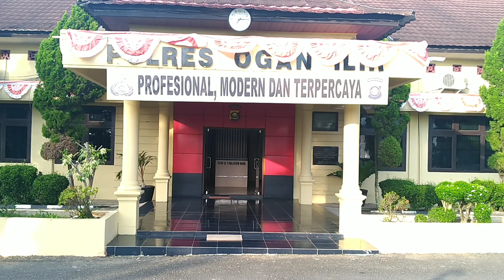TEKNIK RUNNING ABC #8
Setiap akan berlari saya pasti melakukan gerakan Seperti ini, untuk pemanasan. Walaupun.yang saya lakukan ini kurang sempurna.

Kunjungi Youtube @Catatan Lari Abot